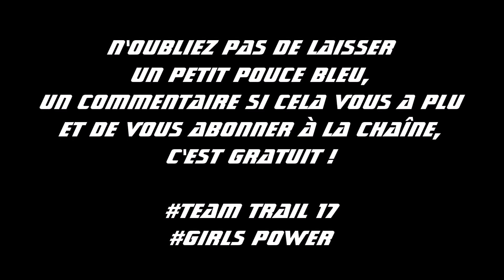Lacs de Consaterre Saint Lary Soulan, Hautes-Pyrénées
Rando trail vers les lacs de Consaterre et du pic de Thou avec la TEAM TRAIL 17 !

A travers cette vidéo, j’ai souhaité vous faire partager une rando trail en Hautes Pyrénées que nous avons effectuée avec la TEAM TRAIL 17 en direction des lacs de Consaterre.
Nous sommes partie en voiture ce jour-là de l’hôtel l’Aurélia à Saint Lary Soulan.  Au rond-point de Bourisp prendre la direction de Sailhan, puis du petit village d’Ens avec ces ruelles étroites.
Vous pourrez stationner soit au petit parking dans le centre du village d’Ens (1100 m) soit un petit peu plus haut en empruntant un chemin carrossable. Sur place, une table d’orientation vous nommera les différents sommets et vous profiterez déjà d’une belle vue sur la vallée de Saint Lary Soulan.

La randonnée en elle-même mesure un peu plus de 15 km et cumul 1300 m de dénivelé positif. Le parcours est « relativement » long avec des pentes que chacun appréciera en fonction de son état de forme mais aucun passage technique n’est à noter. Cette randonnée s’apparente donc bien à une sortie trail car à la montée, il est possible aussi de courir sur certains passages. La descente, elle, peut se faire intégralement en courant.

A noter toutefois, que ce jour-là, le brouillard est monté de la vallée dans notre dos et qu’il a était un peu compliqué de retrouver le chemin du retour au niveau du passage de la crête de Hitte Monte. Sinon, ce long monotrace est bien visible et facile à suivre.

Lors de cette randonnée, vous découvrirez le lac de Coume, envahit par les herbes, qui ne ressemble pour le coup, plus beaucoup à un lac, mais plutôt à une sorte de marécage. Ensuite les vues sur la vallée s’enchaine jusqu’à la crête de Hitte Monte.

Nous basculerons à ce moment-là dans la vallée du Rioumajou où un autre circuit de randonnée rejoint celui que nous empruntons un peu plus loin. A ce moment-là, un peu de dénivelé négatif nous attend, environ 100 m de D- et  nous reprendrons notre progression avec différentes petites « bosses » à franchir qui nous font croire à chaque fois que nous allons apercevoir les 3 lacs de Consaterre. Il faudra cependant être patient, la route est encore longue.

Votre patience finira par être récompensé et les lacs apparaitrons un par un, les uns derrière les autres, tous aussi beaux et majestueux. Planté au milieu de ce petit cirque.

Ce jour-là, nous croiserons quelques vaches, des moutons et son berger, quelques randonneurs et deux groupes de traileurs. Ces lacs sont un peu plus « célèbres » maintenant que le Patou Trail emprunte ce parcours pour leur distance marathon.

Une fois les lacs atteint, nous avons voulu poursuivre vers le pic de Thou (2743 m), mais le brouillard nous a invité à faire demi-tour plus tôt que prévu.

Après avoir cherché notre route dans le brouillard au niveau de la crête Hitte Monte, nous enchainerons la descente d’une traite en alternant les parties roulantes et les parties un peu plus technique.

Au final, une sortie de 4h.

Artiste : __url_artiste__

Artiste : __url_artiste__

Groupe Garmin & Strava ► Traileur France (by Team Trail 17)